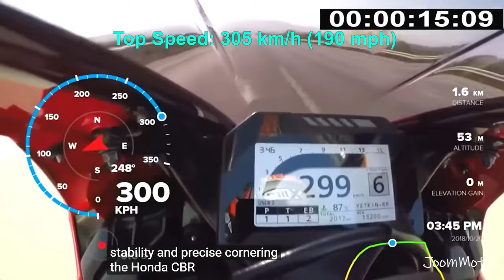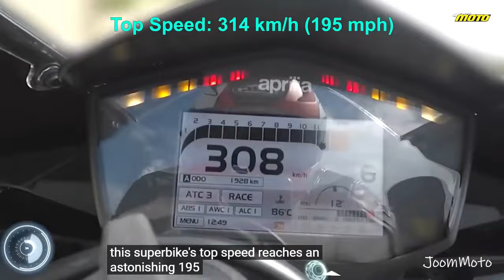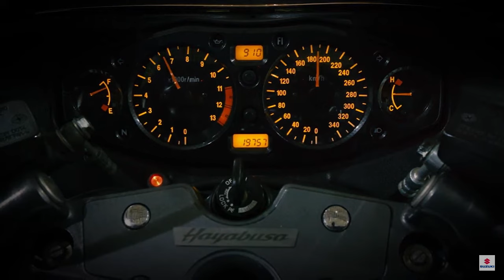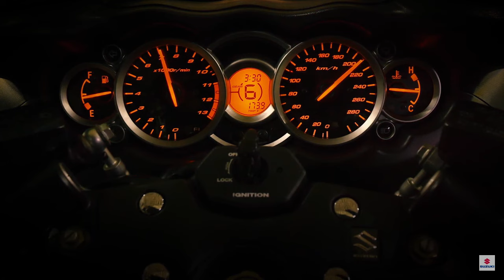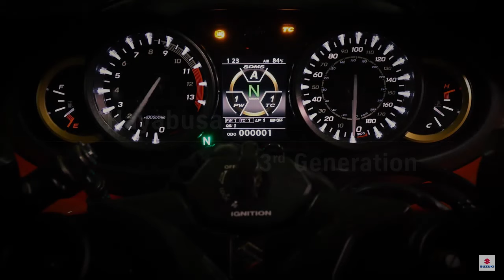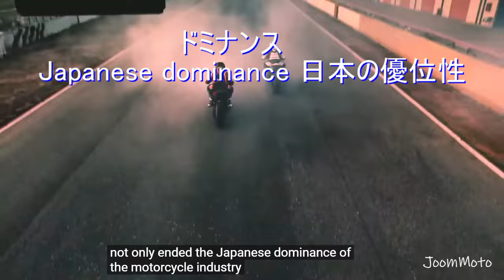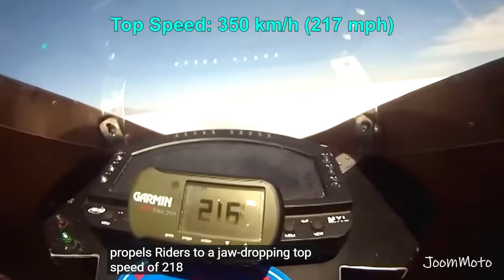【英語で世界を見る】日本のバイクはスゴイ２０２３Ninja時速４００ｋｍ！世界はバイクの速さをこう順位づけている！イタリアのバイクやBMWも！motorcycles